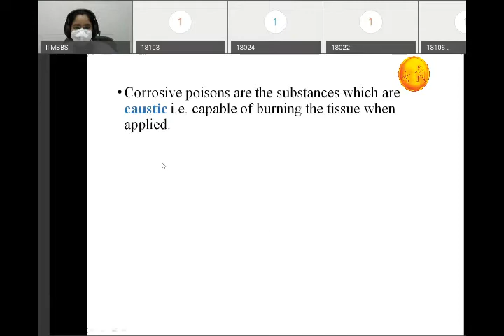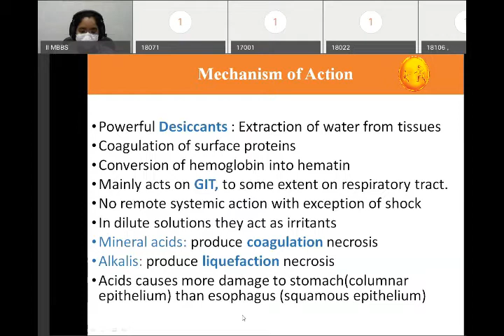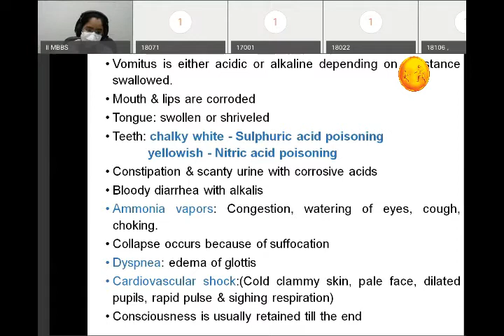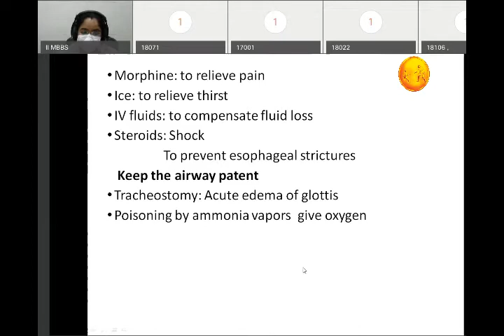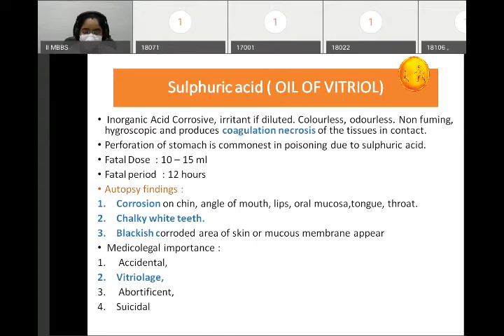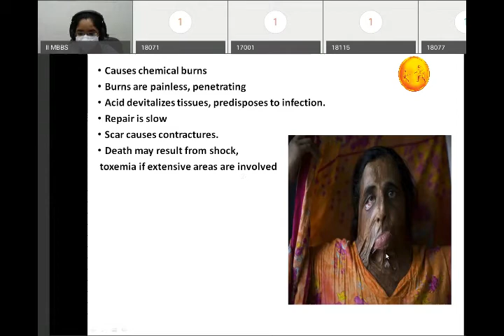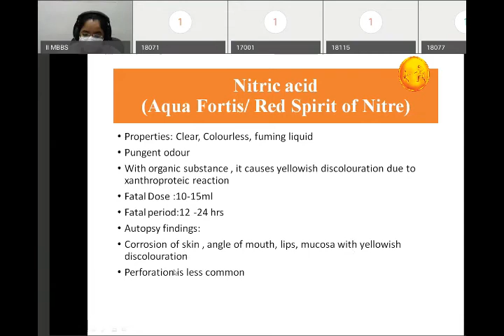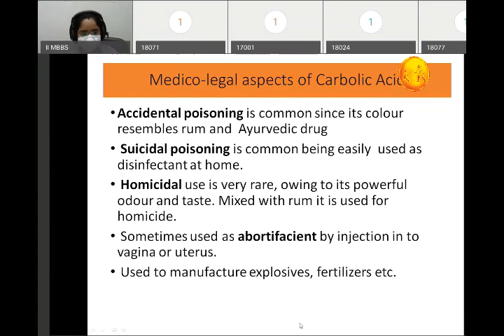FMT-Corrosive Poisons-(T 20200504 0645 1)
Dr. Mrunal Panchal
Department of Forensic Medicine & Toxicology (FMT)
MGM Medical College & Hospital,
Aurangabad.